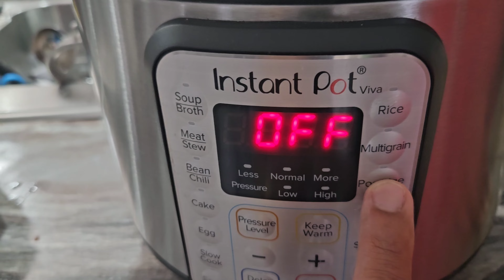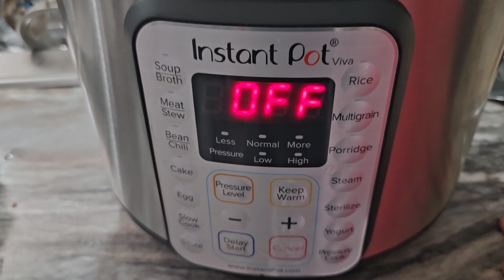Sawan da Mahina ( Monsoon ) enjoying Kheer Poora Happy SANGRAND